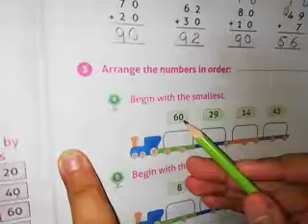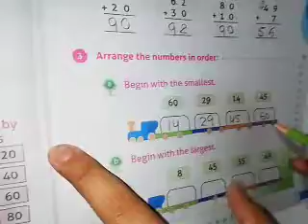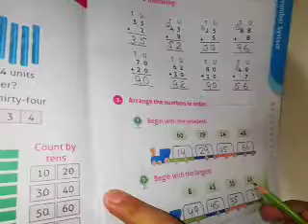Class 02 Lecture 08 Maths